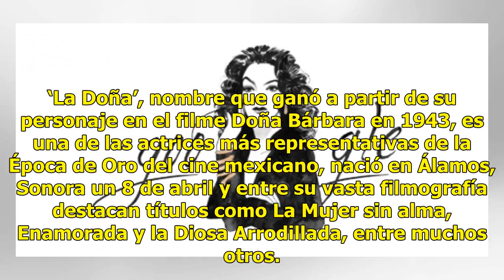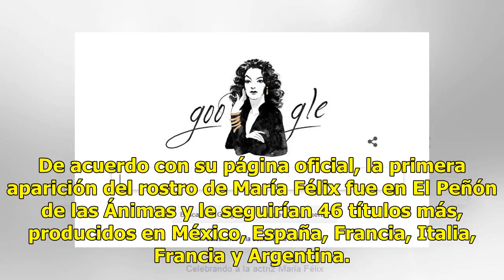Google celebra cumpleaños 104 de ‘La Doña’ María Félix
Ratio: 0 / 5 CIUDAD DE MÉXICO.- Con la imagen a lápiz y acuarela, creación del artista Paulette Jo, el buscador de Alphabet recuerda a la actriz mexicana María de los Ángeles Félix Güereña, más conocida como María Félix, quien habría cumplido 104 años este domingo. ‘La Doña’, nombre que ganó a parti...

{hashtag}